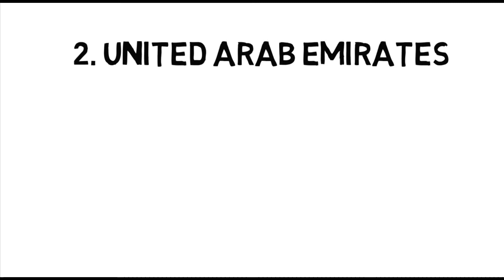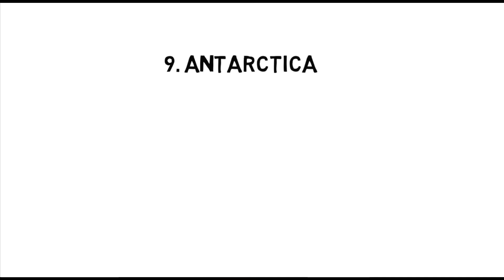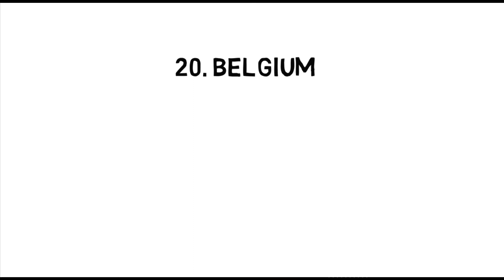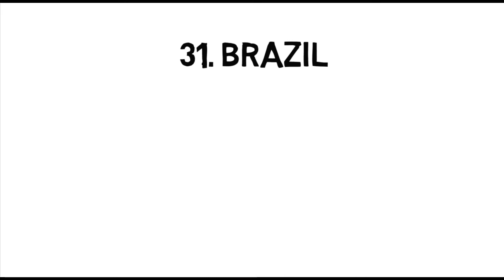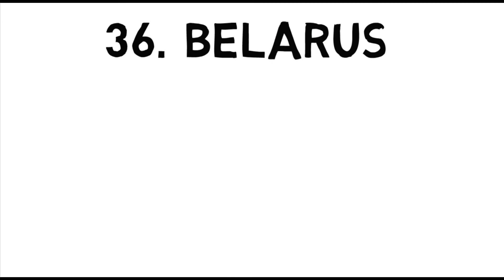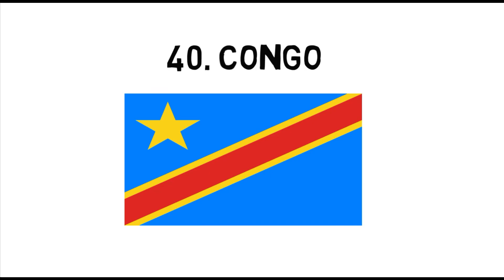Countries and flags of the World | Countries National Flags | Learn Flags with their name for kids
Here is an educational video to learn flags of the world in HD with English names.

flags for children
flags
flags of the world
flags for kids
flags for toddlers
country flags
country flags for kids
country flags of the world for kids
country with flags
learn flags for kids
learn flags of the world
learn flags
flags for countries
flags countries
flags educational
flags English
flags HD
flags in the world
flags kids
flags kindergarten
flags learn
flags names
flags world
world flags
flag
country flag and names
all flags
 all country flags
 flags name
 blue flag
 USA
 India
 countries name
 all country name
 flag song
flags
flag learning
 world flags and names
national flag names
educational video
 Africa
 Asia
 Europe
 top countries
 army flag
3d flag
flag children
 beautiful flag
 3d animated flag
  us flag
 flag history
 turkey flag
 Cambodia flag